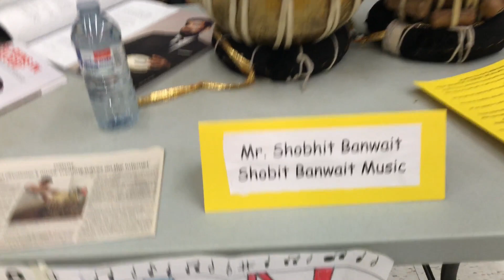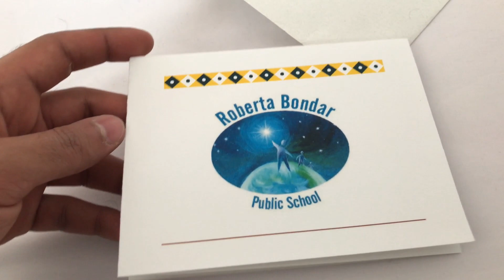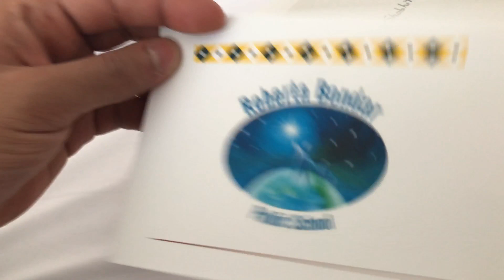SHOBHIT VISITS AN ELEMENTARY SCHOOL!!!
This is a vlog from a couple years ago where I had the chance to visit an elementary school career fair to inspire some youth! I had lots of fun answering some intelligent questions. Hope you enjoy this one!!!